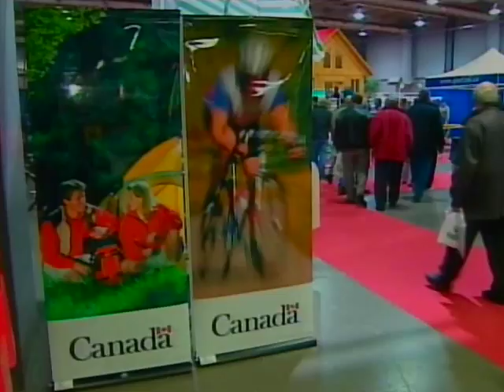Paul Martin on The Hour with George Stroumboulopoulos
Former Prime Minister, Paul Martin, is on The Hour with George Stroumboulopoulos.